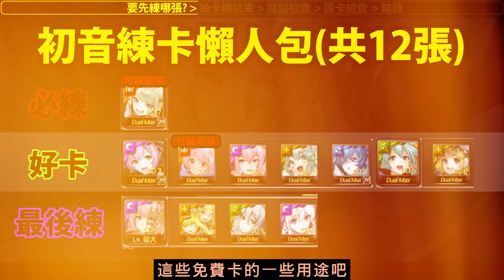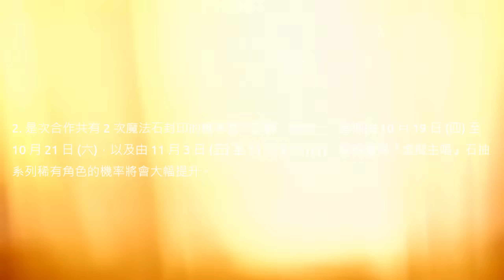全字幕【神魔之塔】初音第二彈😱『12免費卡先刷哪張？』🔥即將絕版🔥作關卡先刷哪個？👉石抽加倍時間？【初音ミク】【第二彈合作】【初音未來】【快樂魔咒 ‧ 初音未來】【阿紅實況】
《初音未來》活動角色復刻登場　「星閃舞台」卡匣再度開放
睡前誘曲 ‧ 初音未來 彩璃羽躍 ‧ 初音未來與KAITO 盈蝶線牽 ‧ 鏡音鈴與鏡音連
夢魘級關卡 ── 消失的歌姬 離別的樂章 ‧ 初音未來
挑戰關卡 ── 名為戀愛的罪名 戀愛審判 ‧ 初音未來
曲中情熱・巡音流歌 節拍舞曲 ‧ MEIKO 低奏回音 ‧ KAITO
閃熠之聲 ‧ 鏡音鈴 輝盛之音 ‧ 鏡音連 泡沫罪夢 ‧ 鏡音鈴 戲偶劇目 ‧ 初音未來
冬之美夢頌 ‧ 雪未來 初音未來 MIKUEXPO 2019 碧色搖曳 ‧ 初音未來
夢語永旋 ‧ 巡音流歌 小初音未來 章魚流歌 神魔色彩 ‧ 初音未來
愛恨時計龍弦 結晶林檎龍弦 雙生蝶飾龍弦

快樂魔咒 ‧ 初音未來 / 反擊怒潮 ‧ 鏡音玲與鏡音連 / 勝利喜舞 ‧ 巡音流歌
哀傷假面 ‧ 初音未來 / 奇想碧色 ‧ 初音未來 / 電音盈耳 ‧ 鏡音玲 /  雷動混響 ‧ 鏡音連
銘傳謠歌 ‧ 巡音流歌 / 搖滾無限  ‧ MEIKO / 韻雅合音 ‧ KAITO

地獄級關卡 —— 蛻變為大人 叛逆主張 ‧ 鏡音鈴與鏡音連
空想愛情故事的開始 39 次極限挑戰再臨
初音未來 MIKU EXPO 2023 樂韻悠揚 ‧ 初音未來 挑戰任務 ── 跟隨節奏搖擺

夢魘級關卡 ── 歌姬的激唱 喜悅的樂章 ‧ 初音未來
挑戰關卡 ── 櫻花綻放的季節 挑戰關卡 ── 櫻花綻放的季節
挑戰關卡 ── 漂流的音符 盈蕙龍嘯 ‧ 巡音流歌
萬聖節活動 ── 幽靈出沒之夜 龍刻武裝 ── 喵喵南瓜燈
月月挑戰之霜降月 ── 十一月挑戰任務